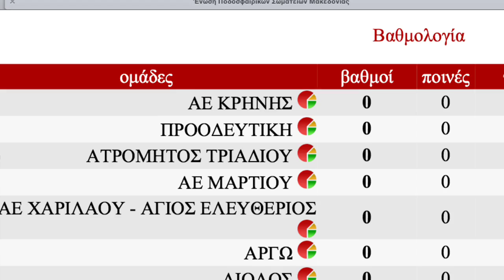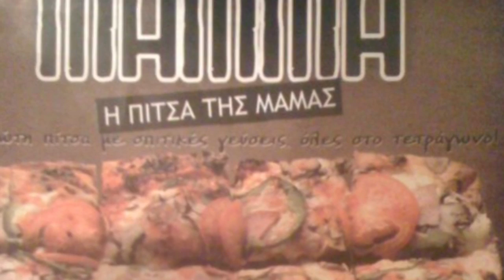ΑΕ ΚΡΗΝΗΣ-ΠΡΟΟΔΕΥΤΙΚΗ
1η Αγωνιστική  15-10-12 Γήπεδο :Κρηνης 16:30

ΔΕΥΤΕΡΩΝ ΟΜΑΔΩΝ - 2ος ΟΜΙΛΟΣ (ΠΡΩΤΑΘΛΗΜΑ)